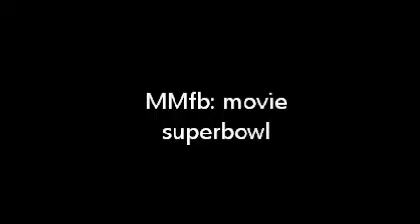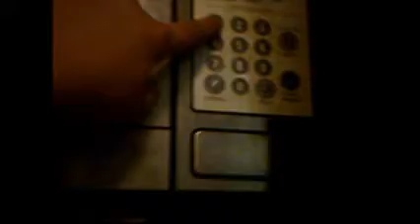MMfb movie:The superbowl & a commercial